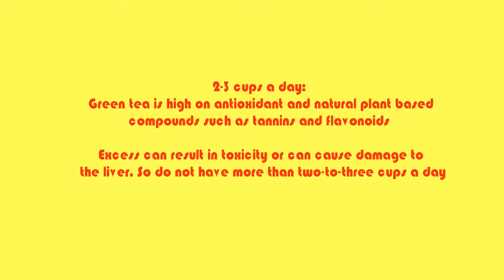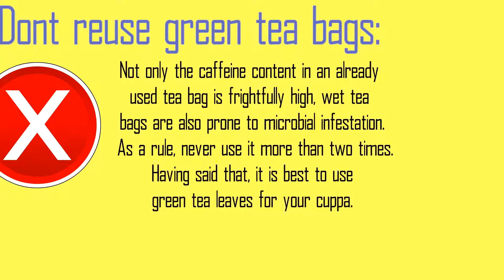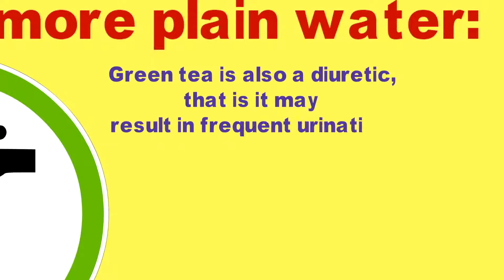Green Tea Weight loss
Greentea is the healthiest beverage on the planet. It is loaded with antioxidants and nutrients that have powerful effects on the body. These include improved brain function, fat loss, a lower risk of cancer and many other impressive# benefits. Below are 10 health benefits of green tea that are supported by studies

1. Green Tea Contains Bioactive Compounds That Improve Health
2. Compounds in Green Tea Can Improve Brain Function and Make You Smarter
3. Green Tea Increases Fat Burning and Improves Physical Performance
4. Antioxidants in Green Tea May Lower Your Risk of Some Types of Cancer
5. Green Tea May Protect Your Brain in Old Age, Lowering Your Risk of Alzheimer's and Parkinson's
6. Green Tea Can Kill Bacteria, Which Improves Dental Health and Lowers Your Risk of Infection
7. Green Tea May Lower Your Risk of Type 2 Diabetes
8. Green Tea May Reduce Your Risk of Cardiovascular Disease
9. Green Tea Can Help You Lose Weight and Lower Your Risk of Obesity
10. Green Tea May Help You Live Longer
Please consult your doctor before trying this